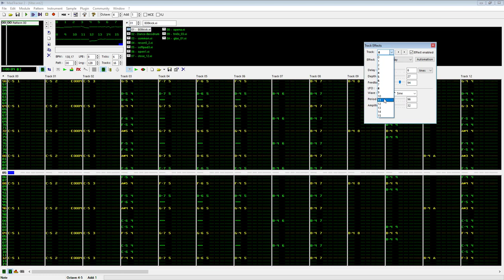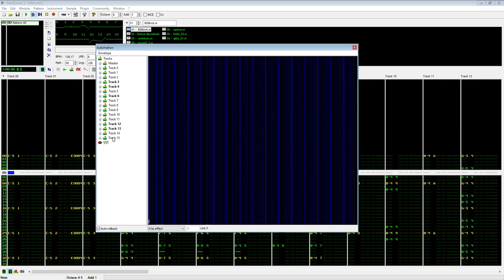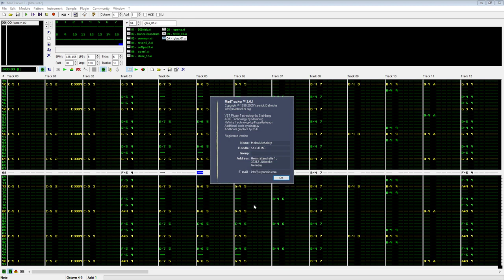MadTracker 2 Filter Loop Demo MT2 Tracker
I created and used this for an intro long time ago. I wanted to upload it as an example how to use filters in MT2 and finally it worked.